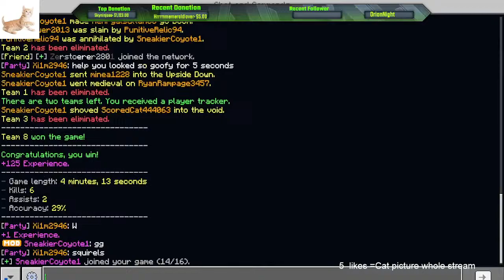Cubecraft Streaming STREAM Come & join! Minecraft Bedrock Edition